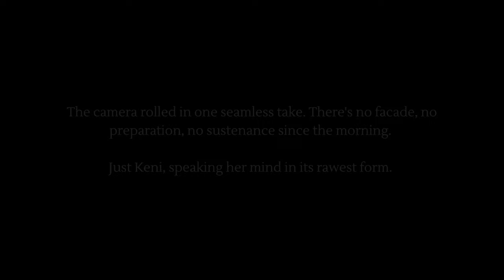Rant-A-Thon: An Uncensored Podcast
I miss podcasting
I love reading what I write in my voice
I miss listening to podcasts by my loved ones
Loved ones that aren’t loved so dearly by my heart anymore
Loved ones that quit their hobbies in the name of money
Loved ones that I haven’t talked to in years
Loved ones I think about everyday
Loved ones that always make it to my prayers
I miss listening to their voice notes
Their stories, their outfit checks, their breakdowns, their rants
I wanna ask them about their life today,
About their mum’s health, about their trip to Puerto Rico
About their invested wealth, about them
But oh if I met them again, I’d small talk about the weather
One day I wanna talk about the weather
The other day I wanna know who wrote you those love letters
One day I dress up for class
The other day my sleep skips two of them
One day I am Sappho writing love songs for Anactoria
The other day I am Sappho fight Catullus because of unfinished business
One day I am Mencius believing that man is kind man is right
The other day I am Xunzi stating evil stems from the roots of humankind
One day I am
The other day I am not
One day I have
The other day I have not
I miss podcasting but what I really wanna say is that
I miss ranting to my friends
Even though I keep my phone on silent all day
I haven’t seen my parents in 9 months
But the 9 months my mother had me in her womb
And twice the years my dad held me in his arms
Don’t really make it easier to stay away
I have passed my school
I have entered my college
Where I have lost student elections for a post I really like
I have aced several classes which I truly despise
I have deleted finished YouTube videos
I have unedited audiobooks made in this very podcasting studio
I have scripts I want to write, lines I wanna recite
But a career that cannot be made of this, not in this lifetime
A lifetime in which
No one really knows where I am from
Everyone knows I have an identity crisis
Everyone knows that
I always have something to say
Everyone knows that
I always have something on my mind
I miss podcasting
But honestly, whatever I feel like shouting
Never makes it past the record line